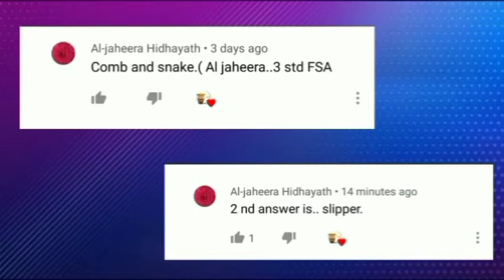Gobi Manjurian 🔥 Restaurant style 🔥Miniature cooking🍴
Welcome to clay stove kitchen

Receipe - 4

Gobi Manjurian

Cauliflower
Corn flour
Rice flour
Maida
Ginger garlic paste
Spices&Sauces
Curd
Salt
Food colour
oil

Ingredients for roasting

Onion
Ginger
Garlic
Green chilli
Capsicum
Sauces
oil

Cut and wash the cauliflower
Soak it in hot water for few minutes and drain
Add flours, spices,ginger garlic paste,sauce,curd and salt
Mix well and keep aside for 20 minutes
Deep fry

Then pour oil
Add chopped garlic,ginger,onion,green chillies, capsicum , sauces and finally fried cauliflower
Toast well
Our 🔥restaurant style yummy delicious🔥🔥Gobi Manjurian 🔥is ready